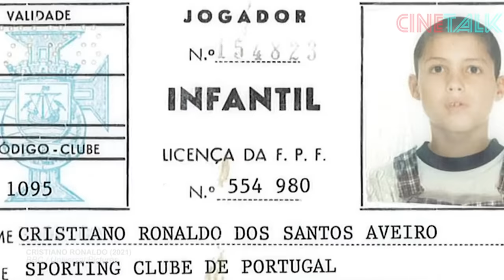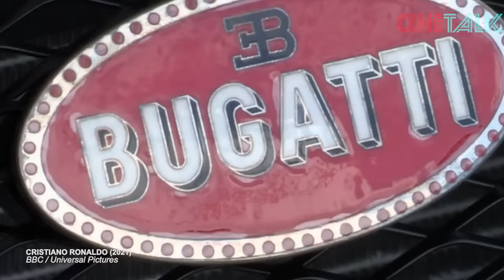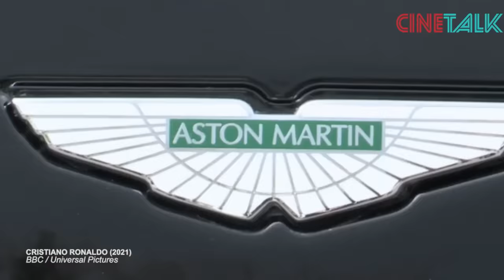CRISTIANO RONALDO SI CR7 JAGOAN BOLA YANG AROGAN TAPI JUGA DERMAWAN !! - ALUR CERITA FILM RONALDO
Seorang cristiano ronaldo sudah punya jiwa pemenang sejak dari masa kecilnya. selalu berusaha lebih baik tiap waktu, selalu berusaha membuktikan diri kepada keluarga terutama kepada bokap. sebuah Keputusan yang ia ambil di umur 12 tahun terbukti menjadi sebuah keputusan terbaik. sebuah keputusan yang berujung dengan penghargaan ballon dro tahun 2008. sebuah gelar yang sangat membuatnya bangga dan disambut gembira oleh keluarga. maka dari itu begitu beratnya bagi ronaldo ketika menyaksikan lionel messi merebut gelar itu 4 kali berturut turut sampai tahun 2012. CR7 bahkan sampe berniat gakan lagi datang ke momen penghargaan itu. tahun 2013 ronaldo membayarnya dengan penampilan beringas di sepanjang musim. rekornya bersama madrid adalaah 59 gol dalam 50 penampilan. 7 gol lagi dilesakan dalam 6 kali penampilan bersama timnas portugal. statistiknya tahun itu mengungguli rekor pesaing terdekat, lionel messi dan frank ribery. tahun 2013 itu gelar ballon dor memang berakhir jatuh kepada CR7. bulan mei-nya ditahun 2014, ronaldo bersama real madrid arahan carlo ancelotti sedang menyongsong final liga champions untuk membidik target gelar kesepuluh turnamen bergengsi itu. 12 tahun setelah terakhir kalinya real madrid berhasil menjuarainya. itulah alasannya tahun 2009 real madrid mendatangkan ronaldo, seperti tahun ini manchester city merekrut erling haaland, untuk meraih gelar liga champion. tahun itu di tahun 2009, madrid menebus ronaldo dari manchester united, klub inggris yang telah dibelanya selama 6 tahun.